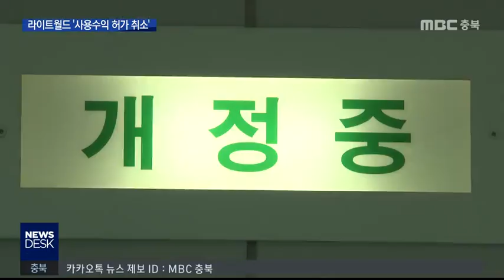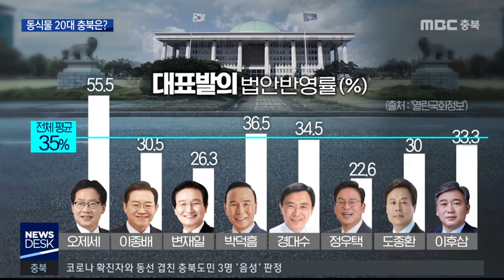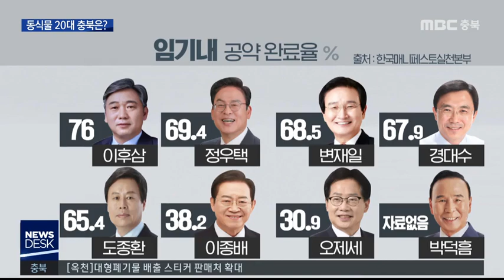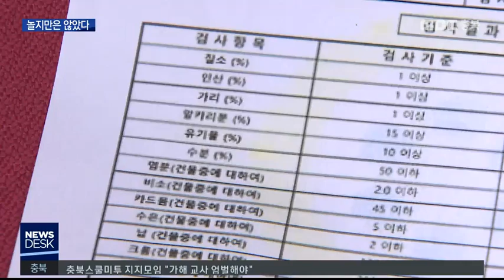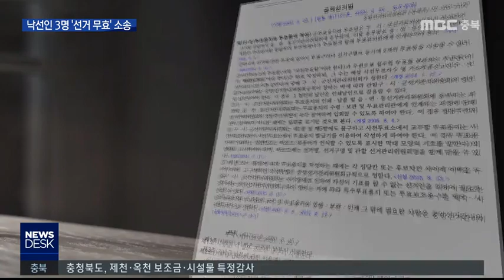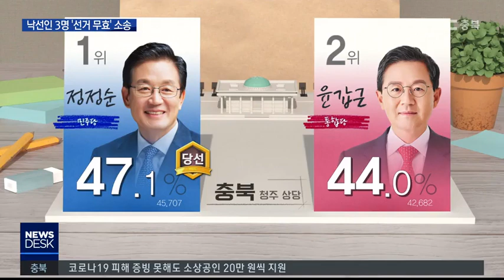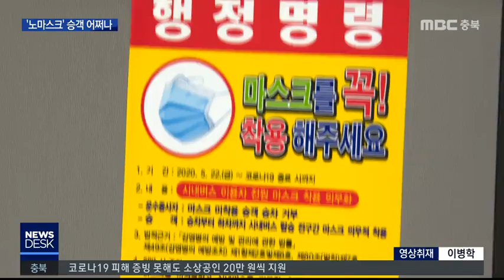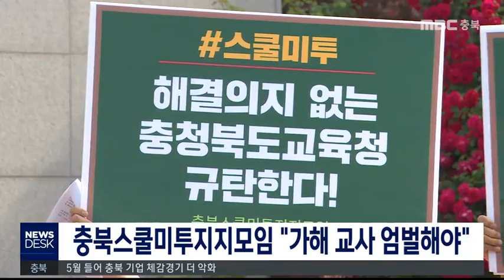다시보기(충주)ㅣ뉴스데스크 충북 ㅣ2020년 05월 28일